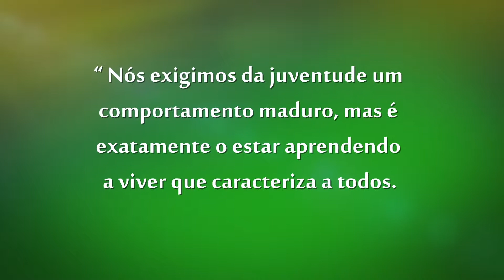Sob Outro Olhar. Tema: Jovens, antenados ou alienados? Bloco 02 1080p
Bate-papo descontraído com  Phelipe Cunha, Vanessa Trajano, Mateus Mendes e Mayssa Sudário.
Música do Conjunto Roque Moreira.
Apresentação: Norma Soely
Realização: Ipê Produções Audiovisual